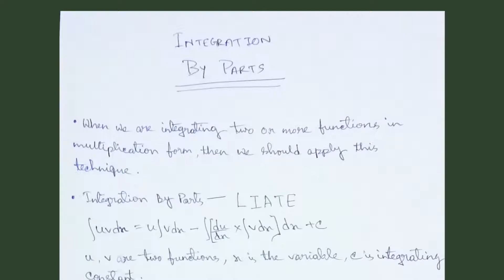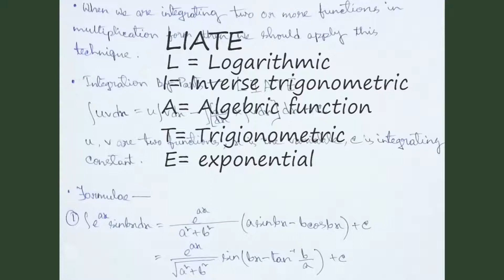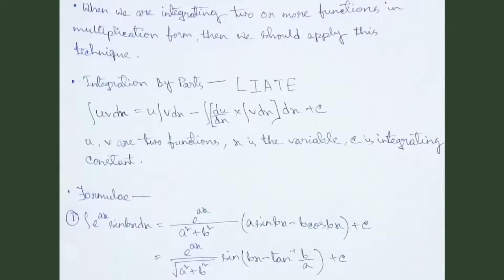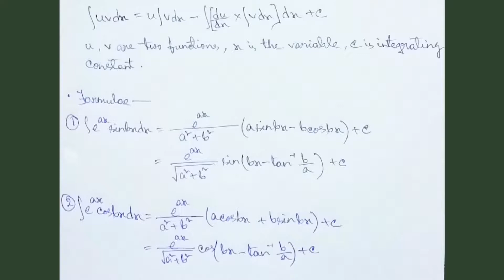By parts integration full video | Class 12 mathematics | Hindi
learn all about integration by parts in 1 video.

My laptop